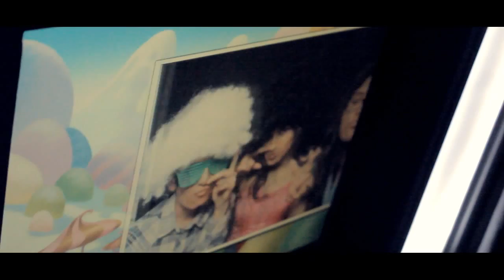PHOTOBOOTH DEL RIO (830)469-9789